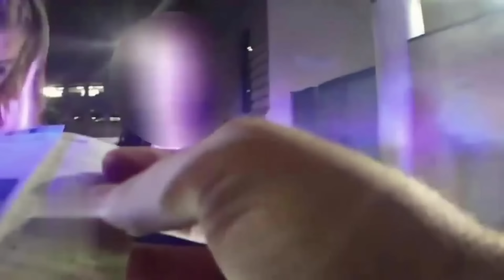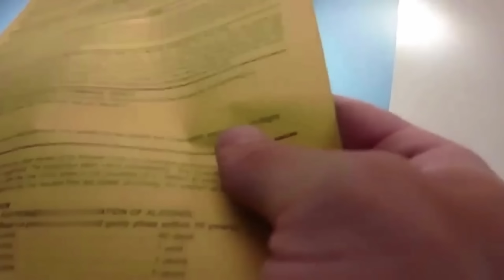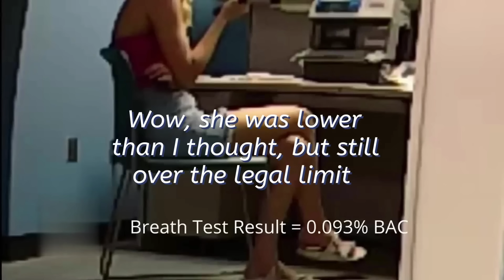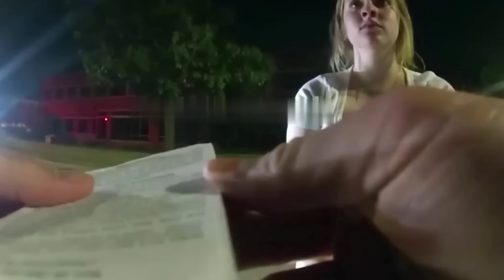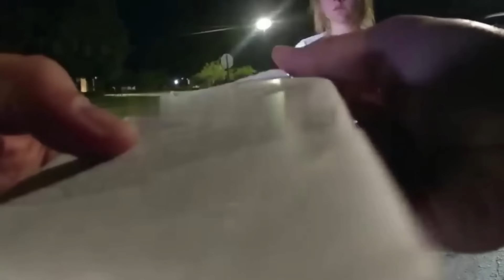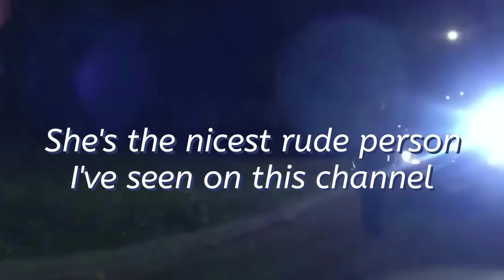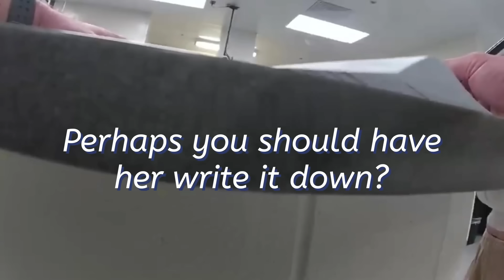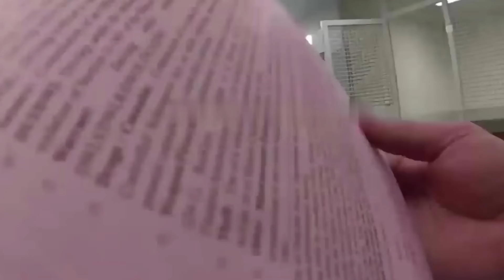Code Red Karen Alert! 109 MINUTES of Shocking Entitlement Exposed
If you're intrigued by the peculiarities and quirks of Karen public freakouts, you'll enjoy this video. It includes clips showcasing individuals exhibiting suspicious routines and responding detrimentally when their expectations aren't met. These fragments capture the less-than-admirable facets of human conduct and will leave you trembling your head in shock. So, relax, and get ready for an amusing check at the expense of these selfish people!

⏱️⏱️VIDEO CHAPTERS⏱️⏱️:

00:00:00 - Public Freakout: Karen's Bar Incident in Sunny Florida
00:05:46 - Dealing with a Tipsy Trespasser: Law Enforcement's Challenge
00:10:37 - The Spirited Serenade: A Woman's Uninvited Performance
00:15:19 - Starbucks Saga: The Audacious Act of Beverage Commandeering
00:20:42 - Resisting Arrest: A Tale of Unlawful Search and Handcuffs
00:26:32 - Karen's Confrontation: From Public Disturbance to Police Car
00:31:21 - A Misguided Matron's Encounter with the Law
00:38:02 - The Hide-and-Seek Champion: Karen's Run-In with Officers
00:43:44 - The Uninvited Guest: A Building Intrusion Gone Wrong
00:50:14 - Triple Threat Karen: Trespassing, Battery, and Resisting Arrest
00:55:28 - Vehicular Mishap: The Curious Case of Two Karens
01:01:05 - Underage Drinking Dilemma: A Night Out Gone Awry
01:06:33 - Field Sobriety Test: A Young Driver's Ordeal
01:13:03 - Operating Vehicle Impaired: The Aftermath of a Traffic Stop
01:20:47 - Wrong-Way Driving: An Unexpected Turn Leads to Trouble
01:26:10 - Sobriety Tests and DUI Charges: A Driver's Nightmare
01:31:57 - The Consequences of Drinking and Driving: A Cautionary Tale
01:38:16 - Negotiating with Officers: A Young Adult's Attempt to Avoid Jail
01:44:40 - DUI Arrest: A Teen's Regret and Pleading for Leniency

⚡ Inspired by Body Cam Watch, Red Blue Action, Bodycam Files, Arrest Cam & California Body Cam

Karen Public Freakouts and Compilation

These Karen public situation compilation videos will keep customers mesmerized! Including whatever from men discovering their sweethearts in bed with best friends to ladies losing it after Starbucks declines to make their Frapachino, these fantastic and surprising videos showcase people's responses in public setups, such as heated disputes that climb promptly or fights at the filling up terminal.

Some individuals, described as "Wild Karens," often act out in public, typically directed at those in client service or lower-level positions. These actions can turn up in different approaches, such as temper tantrums or unreasonable outbursts. They can sometimes result in effects like being taken from an aircraft or denied entrance to a tourist destination. In extreme cases, it could also result in apprehension. This action is commonly an outcome of a feeling of advantage and the concept that an individual's needs and wishes are more vital than others.

The internet can not get enough of Karen's tantrums, which provide a glimpse into the lives of these self-indulgent individuals as they obtain a dosage of their medicine. The most recent circumstances involved Karen having a meltdown at Disney when her adventure broke down, releasing a battery of profanity at the unlucky actor's participants, and creating turmoil captured on video clips for all to see. Other significant circumstances include a woman's outrage over a car park ticket and another who called the authorities after being disposed of by her sweetheart for someone else.

"Wild Karens: A Sight to Lay Eyes on"

Karen is conveniently identifiable because of her distinct looks and habits. She typically visits grocery stores, where her exaggerated hairdo and solid opinions make her stand out. In addition, she has been taught to go to celebrations wearing a Hawaiian shirt and request free drinks and snacks from the bartenders.

When confronted with a Karen, it's essential to insist on supremacy by reciting every mathematical formula and the clinical reality you identify to blind them for several minutes so you have time to get away. It might take the technique to utilize this method efficiently for the finest outcomes when encountering accustomed Karens.

Karens That Acquired What They Are Entitled To

People who show assertive and entitled actions in public, typically referred to as "Karens," could get what they are worthy of for their activities, yet frequently, their practices can cause unforeseeable and enjoyable outcomes.

In this video, a Karen recognized as Karen can be seen vociferously searching for aid as she strongly quits a team of young men from entering her sport utility vehicle. Regardless of her insurance policy cases, the men were not attempting to barge in; they were trying to get entrance. Karen's disturbing habits show she might be unaware of the unraveling around her.